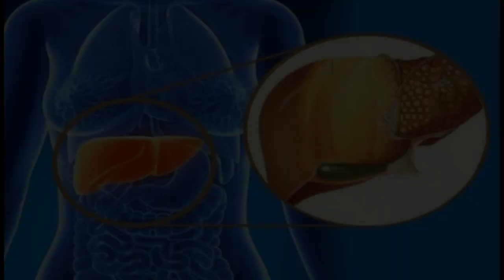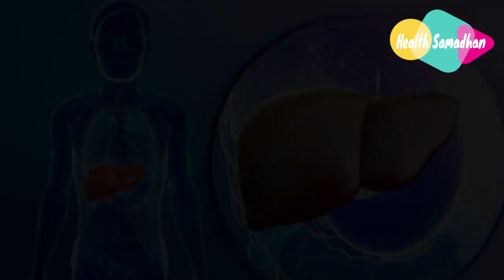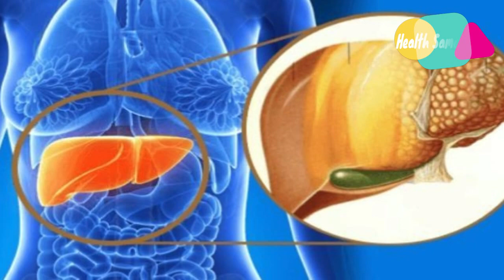ਪੁਰਾਣੀ ਤੋਂ ਪੁਰਾਣੀ ਲਿਵਰ ਦੀ ਬੀਂਮਾਰੀ ਹੋਵੇ ਉਹਨੂੰ ਸਿਰਫ 7 ਦਿਨ ਵਿੱਚ ਜਡ਼ ਤੋਂ ਖਤਮ ਕਰ ਦੇਗਾ ਇਹ ਘਰੇਲੂ ਦਵਾਈ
70 ਸਾਲ ਪੁਰਾਣੀ ਲਿਵਰ ਦੀ ਰੋਗ ਨੂੰ ਵੀ ਸਿਰਫ 7 ਦਿਨਾਂ ਵਿੱਚ ਜਡ਼ ਤੋਂ ਖਤਮ ਕਰਦਾ ਹੈ ਇਹ ਨੁਸਖਾ ਅਤੇ ਲਿਵਰ ਨੂੰ ਬਣਾ ਦਿੰਦਾ ਹੈ ਪਹਿਲਾਂ ਵਰਗਾ ਬਿਲਕੁਲ ਤੰਦੁਰੁਸਤ
ਦੋਸਤਾਂ ਲਿਵਰ ਦੀ ਕਿਸੇ ਵੀ ਵੱਡੀ ਤੋਂ  ਵੱਡੀ ਰੋਗ ਹੋ ਉਹਨੂੰ ਸਿਰਫ ਕੁੱਝ ਦਿਨਾਂ  ਦੇ ਪ੍ਰਯੋਗ ਨਾਲ ਹੀ ਜਡ਼ ਤੋਂ ਖਤਮ ਕਰ ਦੇਵੇਗਾ ਇਹ ਨੁਸਖਾ ਅਤੇ ਤੁਹਾਡਾ ਲਿਵਰ ਹੋ ਜਾਵੇਗਾ ਸਾਰੇ ਪ੍ਰਕਾਰ ਦੀਆਂ ਬੀਮਾਰੀਆਂ ਤੋਂ  ਅਜ਼ਾਦ .  ਜੇਕਰ ਅਸੀ ਕਹੇ ਦੀ ਇਹ ਔਸ਼ਧਿ ਲਿਵਰ ਦੀ ਸਾਰੇ ਬੀਮਾਰੀਆਂ ਲਈ ਯਮਰਾਜ ਦਾ ਕੰਮ ਕਰਦੀ ਹੈ ਤਾਂ ਗਲਤ ਨਹੀਂ ਹੋਵੇਗਾ ਕਯੋਕਿ ਇਸਦੇ ਰਿਜਲਟ ਹੀ ਕੁੱਝ ਅਜਿਹੇ ਹੈ
ਇਹ ਨੁਸਖਾ ਲੀਵਰ  ਦੇ ਵੱਧ ਜਾਣ ਉੱਤੇ ਤਾਂ ਅਤਿਅੰਤ ਕਾਰਗਰ ਹੈ ਹੀ ਇਸਦੇ ਨਾਲ ਵਿੱਚ ਕਈ ਜਗ੍ਹਾਵਾਂ ਉੱਤੇ ਕੁੱਝ ਲੋਕਾਂ  ਦੇ ਢਿੱਡ ਵੱਧ ਜਾਂਦੇ ਹਨ ਅਤੇ ਲਤਾ  ਸੁੱਕ ਜਾਂਦੀਆਂ ਹਨ .  ਉਨ੍ਹਾਂ  ਦੇ  ਲਈ ਵੀ ਇਹ ਬੇਹੱਦ ਕਾਰਗਾਰ ਹੈ ਇਹ  ਨੁਸਖ਼ਾ ਲੀਵਰ ਸਿਰੋਸਿਸ ,  ਹੇਪੇਟਾਇਟਿਸ ,  ਫੈਟੀ ਲੀਵਰ ,  ਵਧੇ ਹੋਏ SGPT ਅਤੇ SGOT ਸਹਿਤ ਲੀਵਰ ਦੀ ਸਾਰੇ ਬਿਮਾਰੀਆਂ ਲਈ ਅਚੂਕ ਹੈ ,  ਇਸਨ੍ਹੂੰ ਅਸੀਂ ਲੀਵਰ  ਦੇ ਅਨੇਕ ਮਰੀਜਾਂ ਨੂੰ ਦਿੱਤਾ ਅਤੇ ਬਹੁਤ ਹੀ ਸਕਾਰਾਤਮਕ ਨਤੀਜਾ ਵੀ ਪਾਓ ਹਾਂ .
 Hello friends Welcome to the Health Samadhan. In this video we will tell you today -liver detoxification tips -- so be sure to watch this video until the end